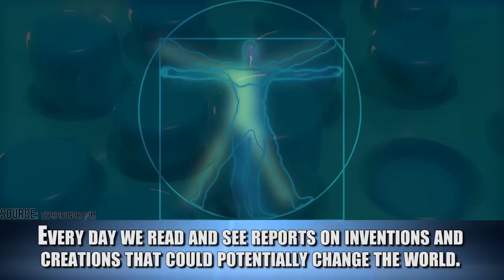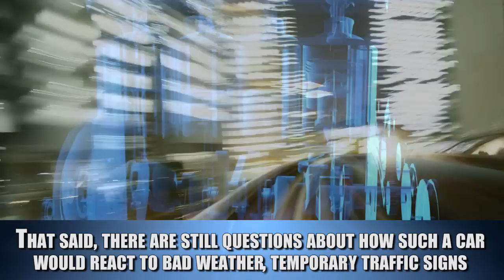10 Amazing Inventions That'll Change The Way We Live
Top 10 inventions in the prototype phase that could actually change the world

Description:
Every day scientists, researchers and inventors around the world are pushing the limits of technology and knowledge to come up with new ways and devices to improve our quality of life. Televisions, microwave ovens, cellphones, stereos and even lightbulbs all had to be dreamt up, designed and made workable before they could be supplied to you. All of these creations and, indeed all of the inventions we come up with today, went through a prototype stage. Prototypes are often the first rough and not fully tested or developed version of something. Test pilots and drivers try out prototype planes and cars. Alpha and beta testers try our early releases of software. Prototypes are one of the biggest steps a program or manufacturer can take in creating something which is meant to be supplied in greater numbers.
Naturally, not all prototypes succeed. Often a design that makes it to the prototype stage fails in one way or another. This often results in the project being scrapped completely or a return to the drawing board to improve upon the design. Looking around the TV or internet it’s not hard to find news and articles about various prototypes which show promise. Statistically, however, much of what we read about won’t make it much further than this stage for a host of reasons ranging from technological limitations to cost to just plain failure in design. Nonetheless, some great creations do make it through, just ask the Wright Brothers whose prototype ended up changing the world after so many attempts over the previous centuries had fallen short.

Featuring:
The E-Fan Electric Plane
Asteroid Defense
Spray on Wi-Fi
Food Replicators
Home Diagnosis
Smart Trash Can
TALOS
Driverless Cars
Li-Fi
Aero-X